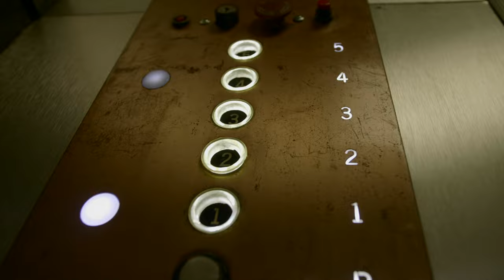Litty Rik - No Bag No Convo (Behind the Scenes)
Directed By Patrick Presto
BTS- Jonathan Yap